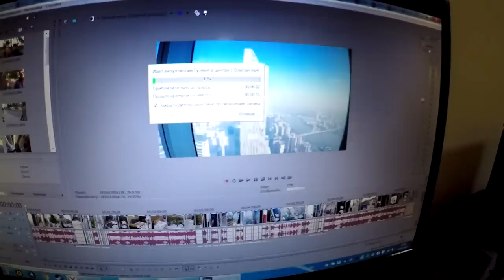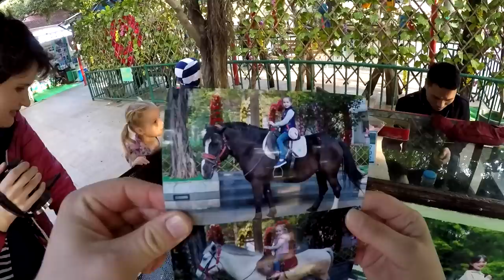Снежная комната. Лена с детьми у нас в гостях. Новогодние каникулы в Гуанчжоу.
Название места: 越美冰雪大世界
Адрес: 广州市番禺区沙头街横江村第一工业区二路1号之2

Снежная комната. Лена с детьми у нас в гостях. Новогодние каникулы в Гуанчжоу.►СМОТРИТЕ ВИДЕО!